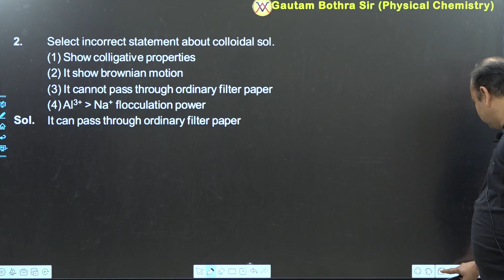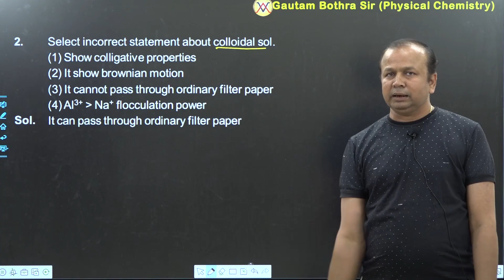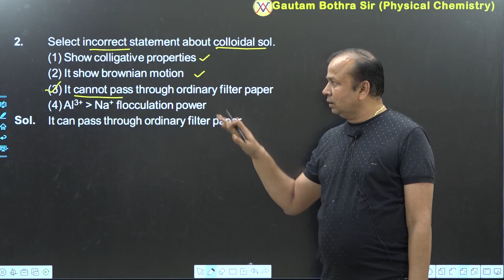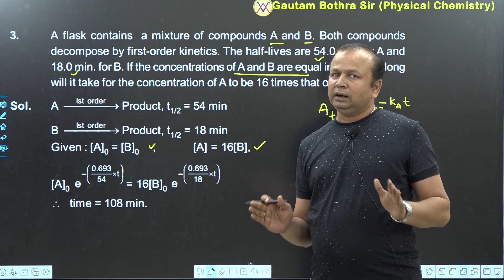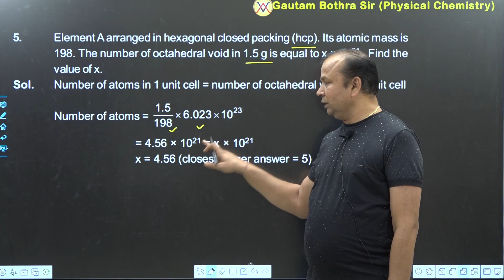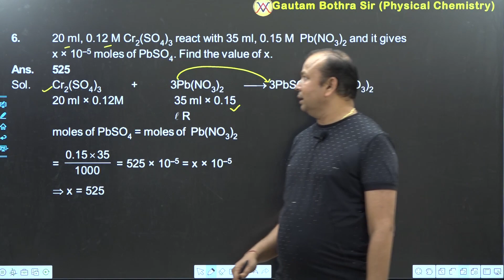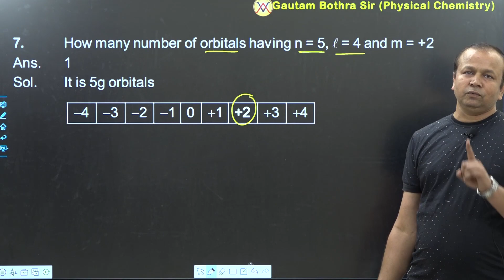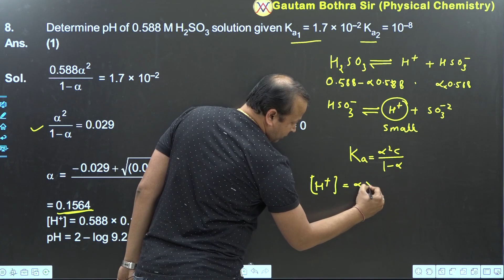JEE (MAIN) 2021 Session - 2 March 16 MEMORY BASED PAPER SOLUTION OF PHYSICAL CHEMISTRY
JEE-MAIN (ONLINE 2021)
DATE : 16 MARCH,2021 (SHIFT-2) TIME; (3:00 PM TO 06:00 PM)
TEST PAPER SOLUTION & ANALYSIS OF PHYSICAL CHEMISTRY (MEMORY BASED).

JEE (MAIN) 2021 Session - 2 March 16 MEMORY BASED PAPER (Morning Shift)

JEE (MAIN) 2021 Session - 2 March 16 MEMORY BASED PAPER (Evening Shift)